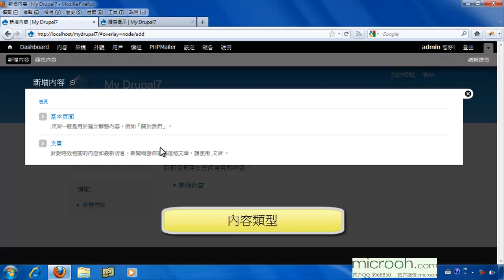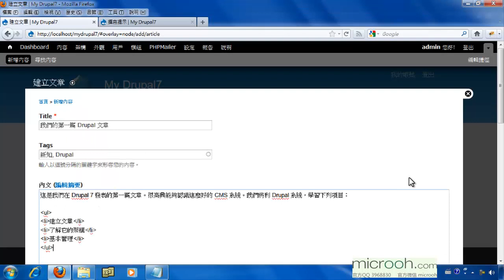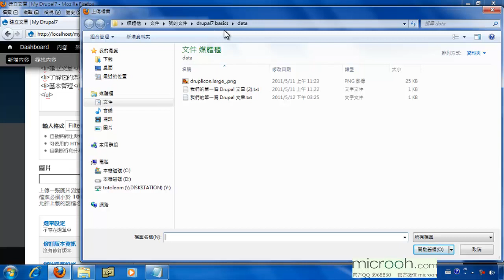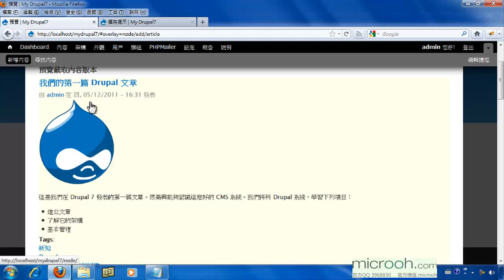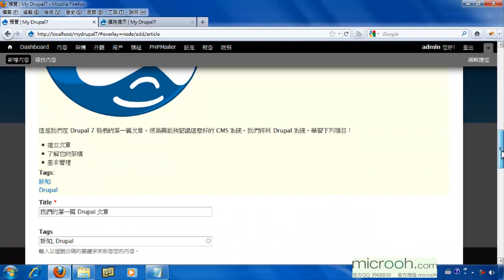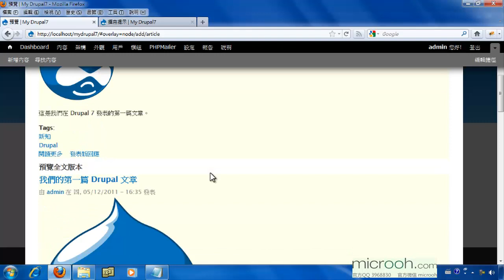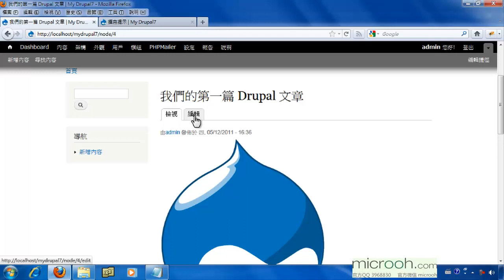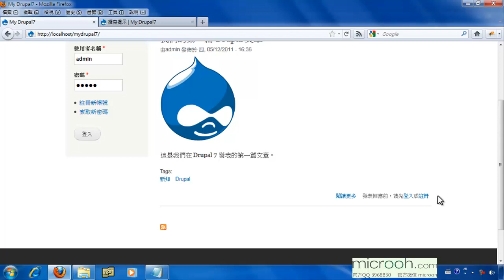Drupal基础安装与管理 轻松上手成为站长13 建立article